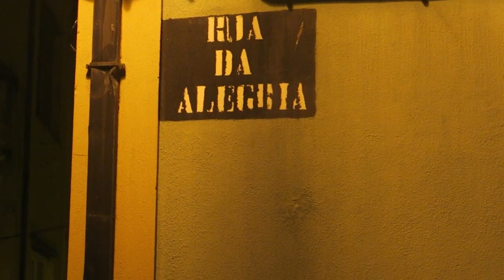INABITÁVEL - Uma Curta-Metragem sobre Arquitetura e Saúde Mental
Trabalho elaborado na cadeira de Teoria da Arquitetura II na Universidade da Beira Interior sob orientação de Patrícia Pedrosa.

Maio 2023